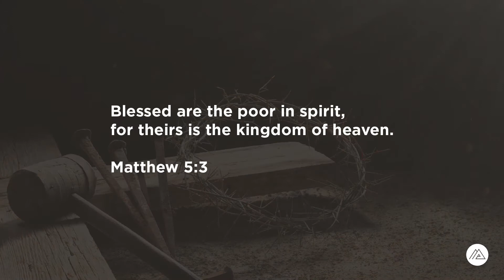True Riches | PASTOR DAVID COOPER | Mount Paran Church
@Pastor David Cooper delivers a teaching from "The Psychology Of Jesus" series entitled "Lesson 1: True Riches".